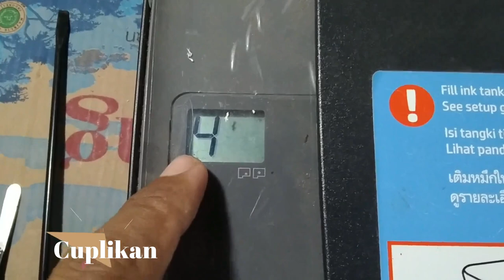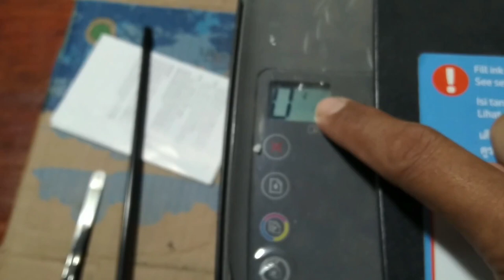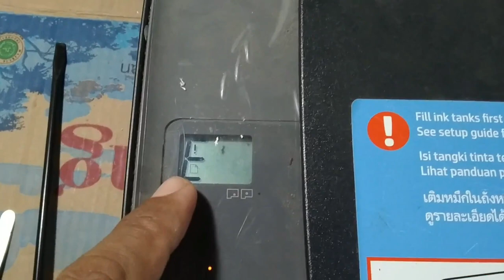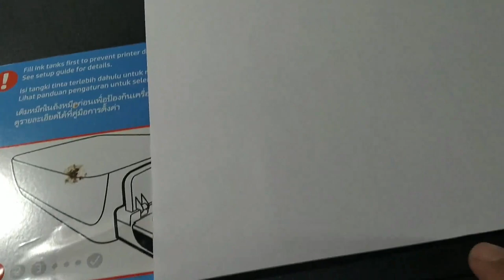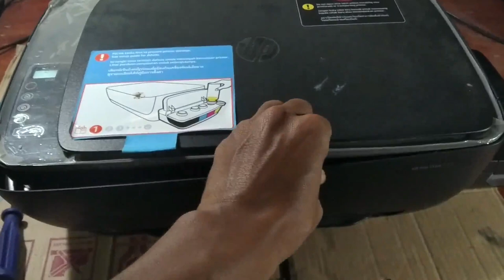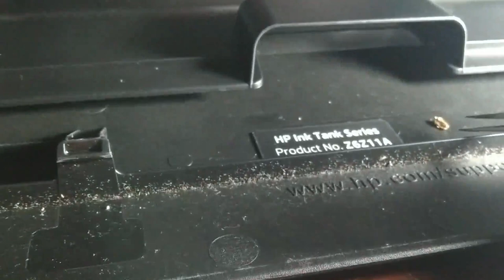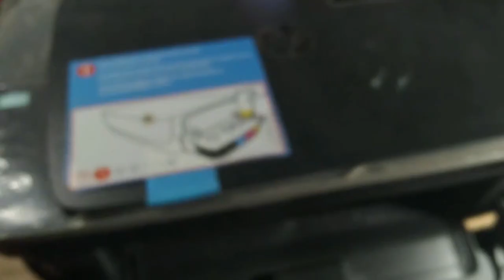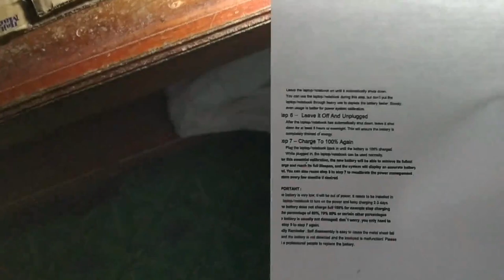Cara Servis Printer HP Ink Tank 310 Kertas Tidak Bisa Keluar atau Ngangkut